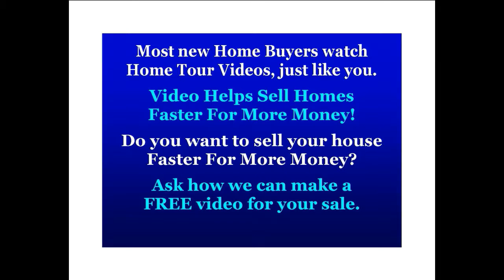Reston Real Estate Videos - Hunters Square Cluster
This is a Reston Virginia video tour for the community of Hunters Square Cluster.  We put together this short video to give you a general idea about this community and the house styles that make up this neighborhood.